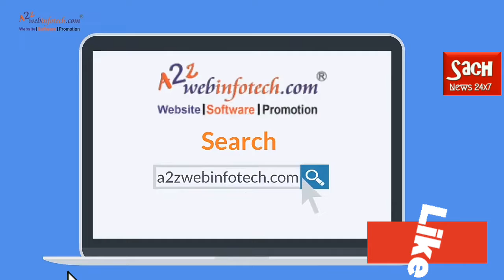मुंडका ट्रेजेडी के नायक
इन्होंने बचाई 50 लोगों की जान